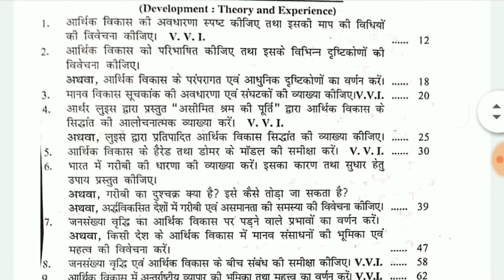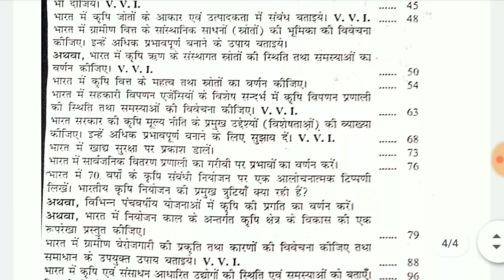Lnmu ba part 3 economic honours paper 5,6,7,8 vvi questions 2021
Hello friends !!!

In this video I will tell you about the lnmu part 3 most important questions 2021.